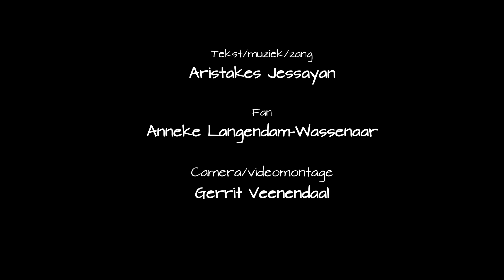Privéconcert Aristakes Jessayan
Op 2 mei speelde Aristakes Jessayan een paar mooie nummers thuis op zijn piano. VESTEMA was erbij en registreerde het optreden. Het nummer "Lord" is door hemzelf geschreven.